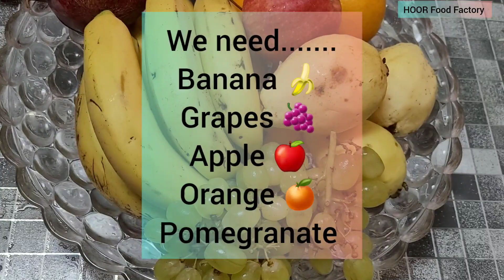Fruit Chaat Recipe | Special Recipe | Quick And Easy Fruit Chaat Recipe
aj me ap ke lye lay hun lahore ke mashoor chaat Recipe. lahore ke mashoor fruit chaat Recipe. creamy fruit chaat Recipe. special fruit chaat Recipe. cream chaat Recipe. apple banana strawberry grapes  chaat masala dry fruits etc.  |